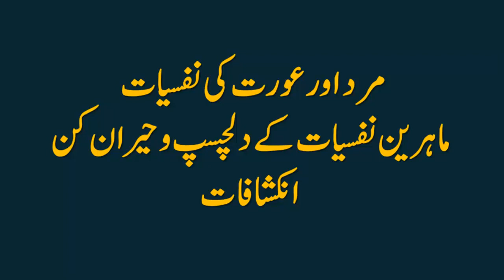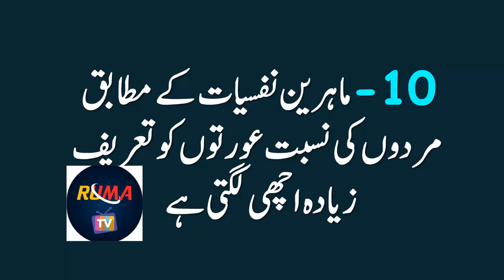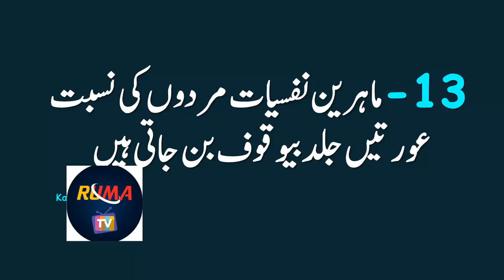According to psychologists, women are more faithful than men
ماہرین نفسیات کے مطابق عورتیں مردوں کی نسبت زیادہ وفادار ہوتی ہیں